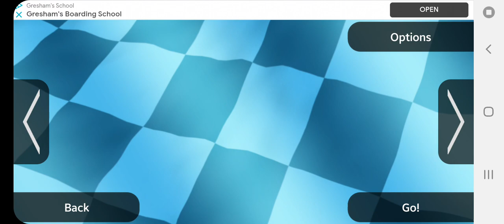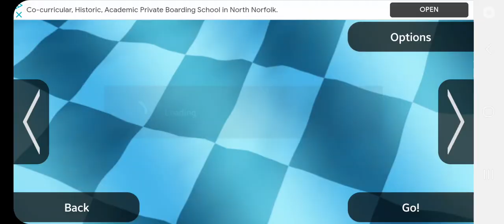Slot Racing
Hi